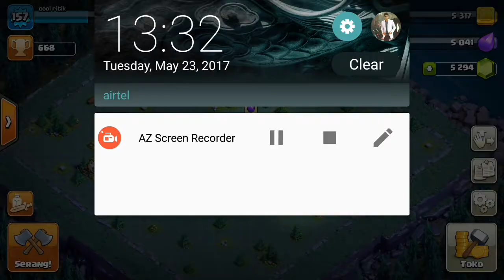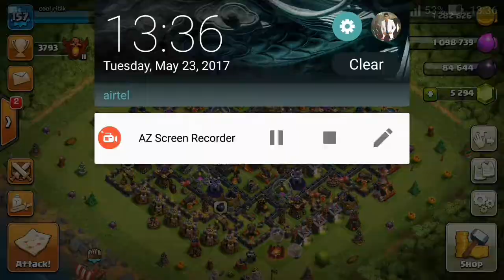4 BOXER GAINT|BUILDER BASE 3 STAR|AWSOME STRATEGY|NO PROBLEM WITH WALLS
4 BOXER GAINTS
3 STAR BUILDER BASES
NO PROBLEM WITH WALLS
AWSOME STRATEGY
MUST SEE THE ATTACKS